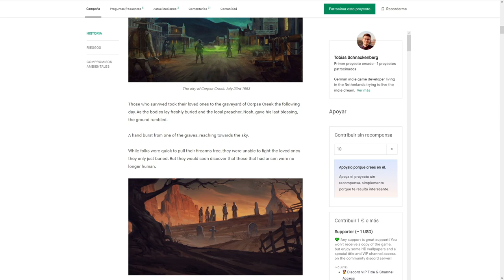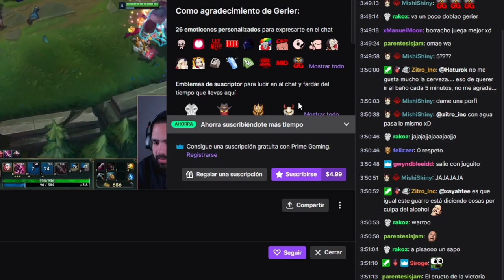¡Survival MARAVILLOSO donde creas tu propio mundo! • Above Snakes